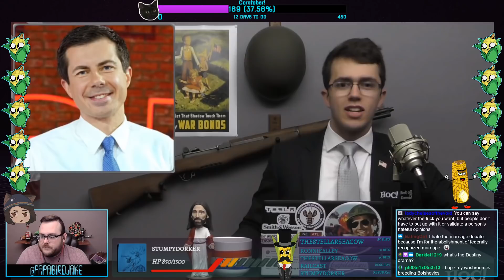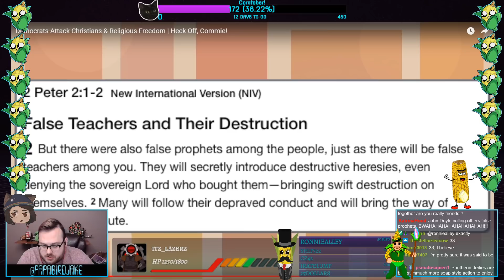John Doyle Should Avoid Me AT ALL COSTS || Taking Out the Trash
Corn good, wheat bad.